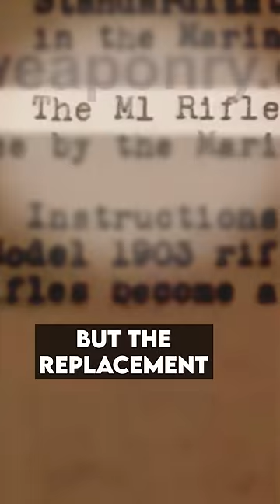🇺🇸 Why the USMC Didn’t Have M1 Garands at Guadalcanal?